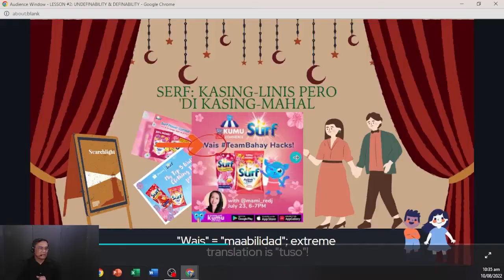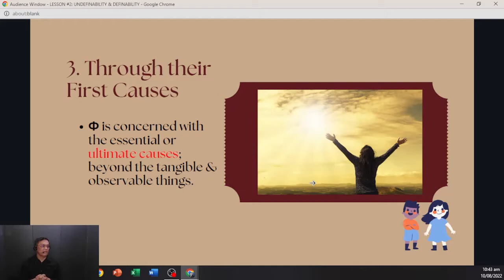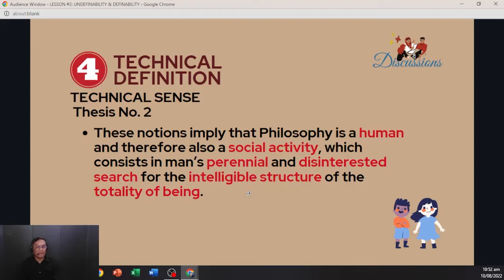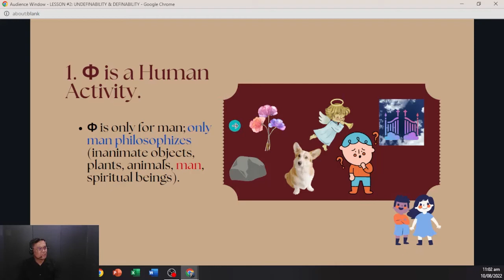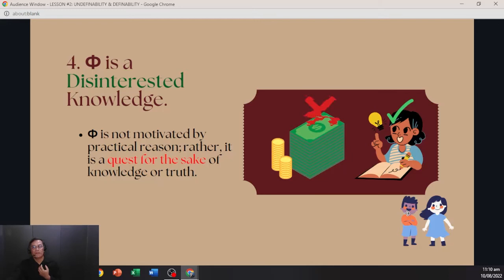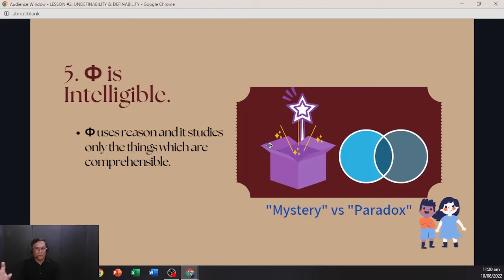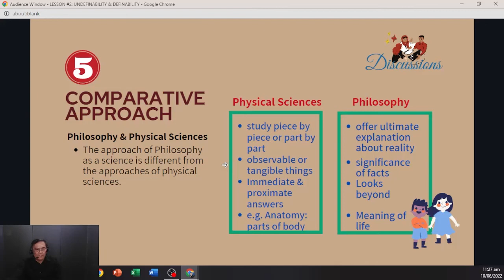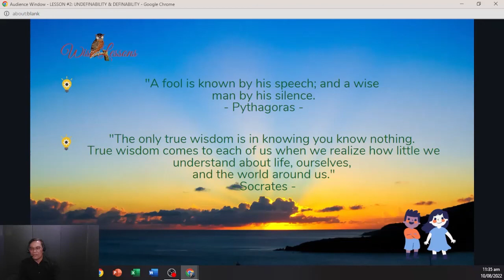LESSON 02 PART 2: THE UNDEFINABILITY & DEFINABILITY [PHILOSOPHY LECTURE SERIES]